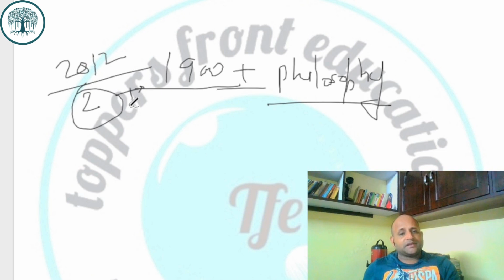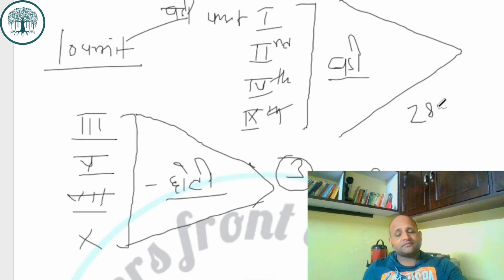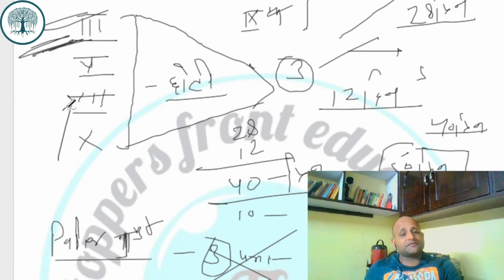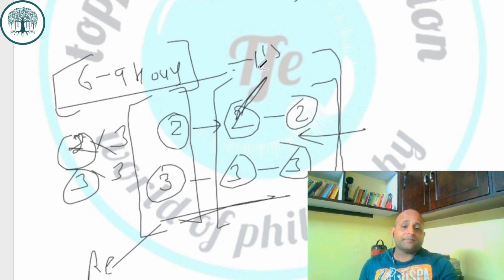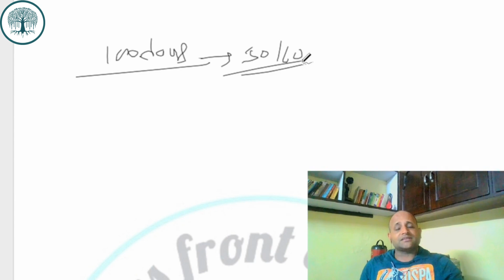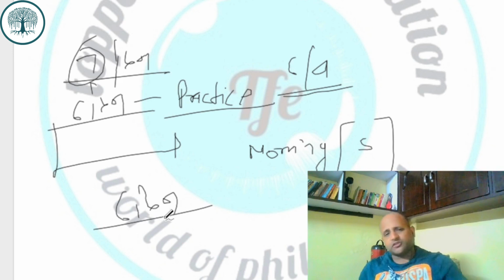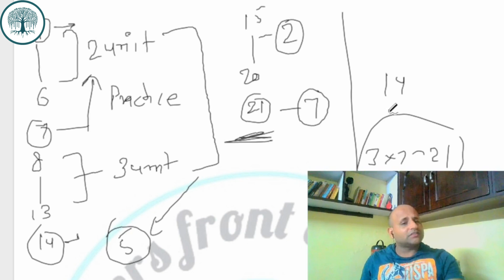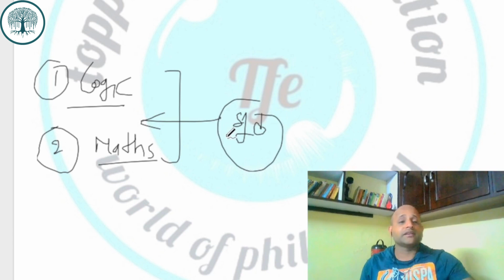NTA NET Philosophy Paper 1 Prep: Schedule, Timing & Winning Strategies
Dreaming of acing the NTA NET Philosophy Paper 1? You've come to the right place! In this video, we'll break down a winning strategy to help you conquer the exam. We'll cover:

Effective Study Schedule: Learn how to structure your study plan for optimal retention and exam readiness.
Smart Time Management: Discover efficient techniques to manage your study time and maximize productivity.
Paper 1 Breakdown: Gain insights into the various sections of Paper 1 and targeted preparation strategies for each.
Essential Resources: Explore valuable resources like textbooks, mock tests, and online materials to boost your knowledge.
Expert Tips & Tricks: Unlock valuable insights and proven strategies to approach the exam with confidence.
Additional Tips:

Add an engaging thumbnail image that reflects the video content.
By incorporating these elements, you can create a compelling YouTube video that attracts viewers and helps them ace their NTA NET Philosophy Paper 1 exam!